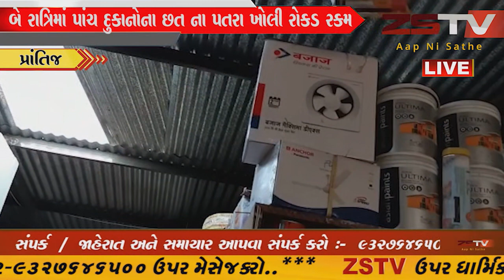(prantij) પ્રાંતિજ ના તાજપુર કૂઇ ખાતે પતરા ખોલ ગેંગ નો તરખાટ બે રાત્રિમાં પાંચ દુકાનોના છત ના પતરા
prantij zstvnewsgujarati zstv gujaratinews news પ્રાંતિજ સાબરકાંઠા જિલ્લાના પ્રાંતિજ ના તાજપુર કૂઇ ખાતે છેલ્લા ત્રણ દિવસ થી પતરા ખોલ ગેંગ સકિય થતાં દુકાનો કેબીનો ના પતરાં ખોલી દુકાનો માં રહેલ રોકડ રકમ પરચુરણ સહિત સરસામાન ની ચોરી .